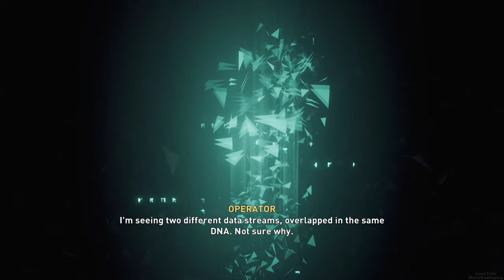ASSASSINS CREED: VALHALLA - WALKTHROUGH PART 1 - PLAYSTATION 5 - 4K 60FPS GAMEPLAY - FULL GAME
Part 1 of my Assassins Creed: Valhalla Gameplay Walkthrough. Recorded on a Playstation 5 in 4K 60FPS.

0:00:00 Intro
0:15:55 Honor Bound
0:52:54 A Seers Solace

Assassin's Creed Valhalla is an action role-playing video game developed by Ubisoft Montreal and published by Ubisoft. It is the twelfth major installment and the twenty-second release in the Assassin's Creed series, and a successor to the 2018's Assassin's Creed Odyssey. Set in 873 AD, the game recounts a fictional story during the Viking invasion of Britain. The player controls Eivor, a Viking raider who becomes embroiled in the conflict between the Brotherhood of Assassins and the Templar Order.[c]